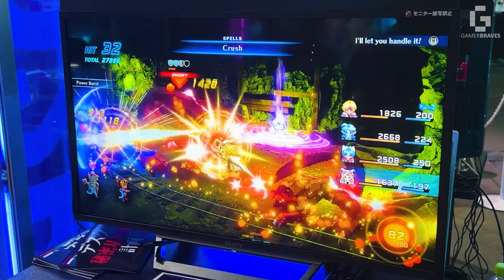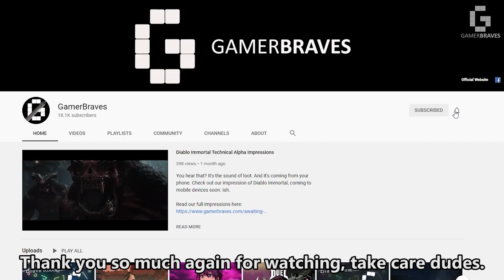When 2D Graphics meets 3D | Star Ocean The Second Story R Hands-on Gameplay [TGS2023]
Star Ocean The Second Story R brings the highly acclaimed classic PlayStation RPG to the modern day for newer platforms such as the PlayStation 5, PlayStation 4, Nintendo Switch, and Windows PC. This complete remake of the original 1998 release features a unique 2.5D aesthetic that breathes new life into the game while also adding new elements.